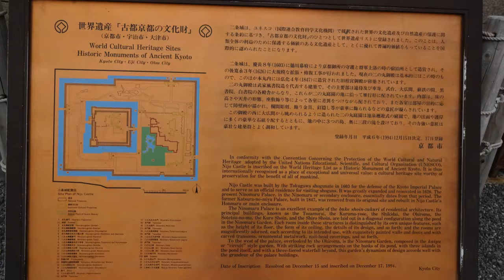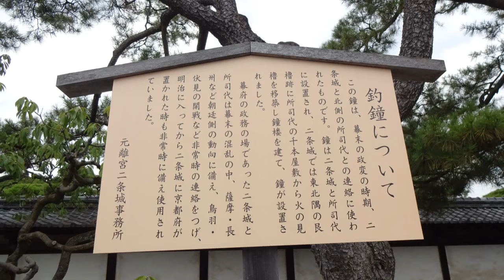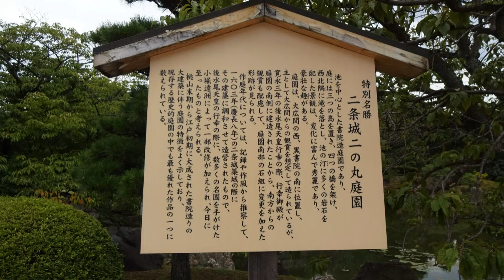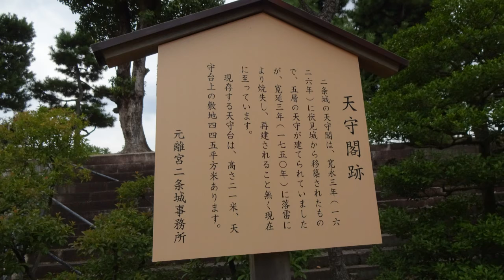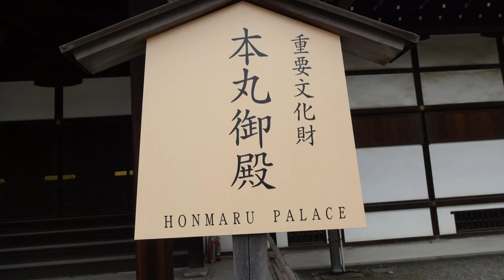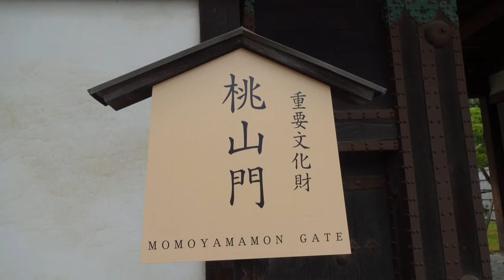日本100名城「二条城」